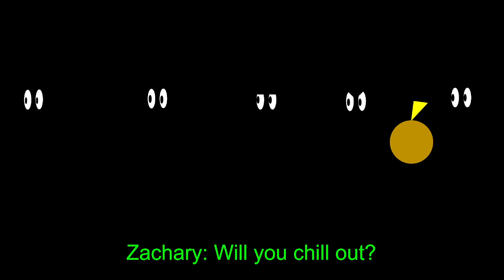LOGAN'S ADVENTURES: Episode 2 - Epic Jungle Exploration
After Months, the second episode of Logan's Adventures is here, a day before my birthday!

Special Thanks to these inspirational people!